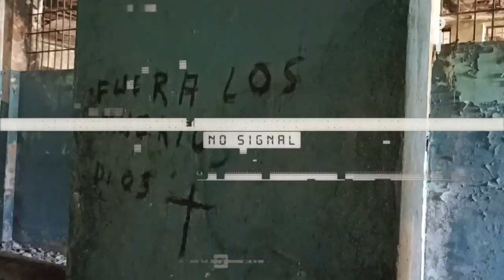TERROR y TORTURAS en la CÁRCEL de la DICTADURA VENEZOLANA | Impacto Mundo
El retén abandonado de Maracaibo está lleno de misteriosos eventos paranormales que cuentan la historia de uno de los centros de reclusión y torturas del occidente venezolano ejecutadas durante la dictadura del general Marcos Pérez Jiménez. Cien años después, los rastros del sufrimiento siguen sintiéndose entre las cuatro paredes del retén egipcio de la ciudad. - Periodista: Edwin Prieto